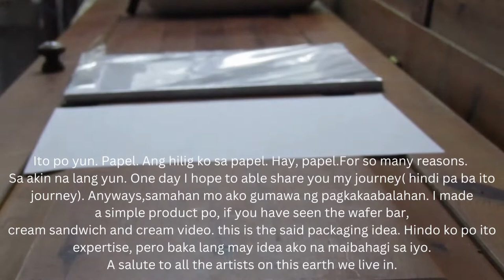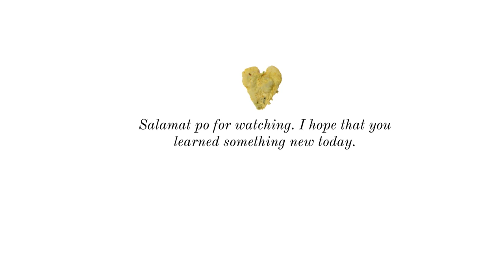Story#13 still - Product Packaging Idea for A Round Type -Prototype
Hobby Homeshcool's Kitchen is now open for food delivery this 2023 in some areas of Manila and Quezon City (Philippines - kinndly see our food selections
on Baking and Pastry Arts

Recipe:
1 Chocolate Wafer Bar, portioned
1 Cream Sandwich ( Chocolate)

200 ml All purpose cream or use
60 ml non-dairy cream  or use
100 ml cold whip cream

1-2 Tablespoons sugar
1/2 teaspoon salt
2 Tablespoons peanut butter
1/2 pouch unflavored  gelatin powder(optional if using a non-dairy whip cream)

Passionfruit in the episode (part 1) is another flavor that can be blended with the cream gelatin mixture. This fruit goes well with chocolate. The chocolate is another substitute for the crushed cream sandwich, simply grate and roll your passionfruit mousse.

on Thrifting,Food,Baking, and Travel.